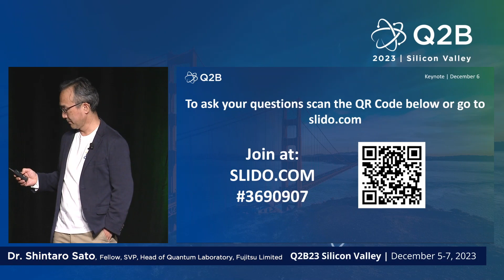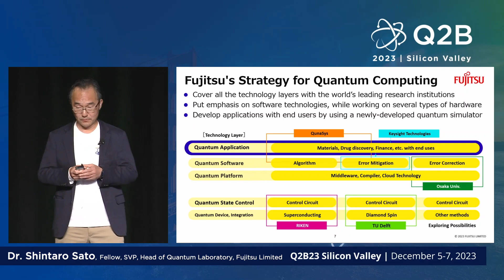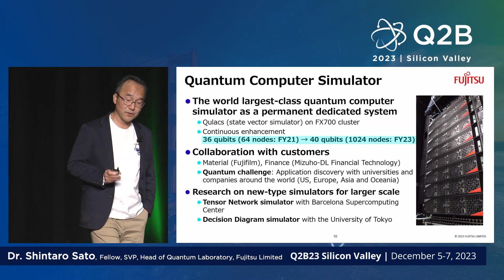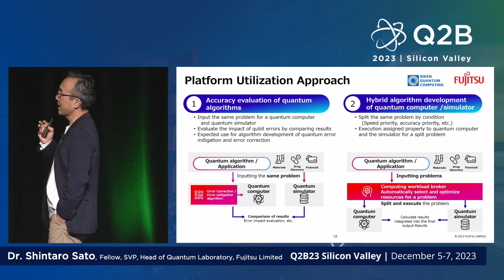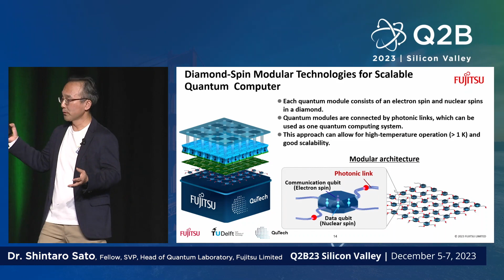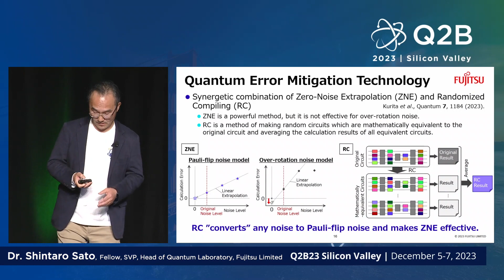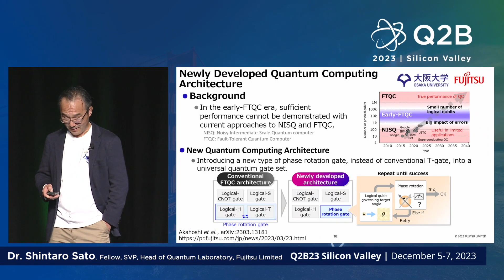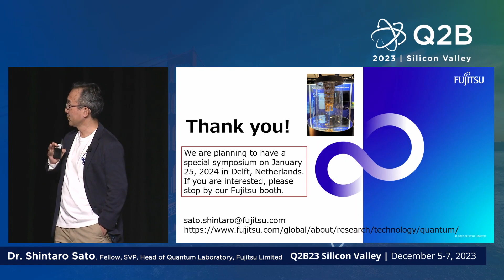Q2B23 SV | Updates of Quantum Computing Research at Fujitsu | Dr. Shintaro Sato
Dr. Shintaro Sato, Fellow, SVP, Head of Quantum Laboratory, Fujitsu Limited | Updates of Quantum Computing Research at Fujitsu